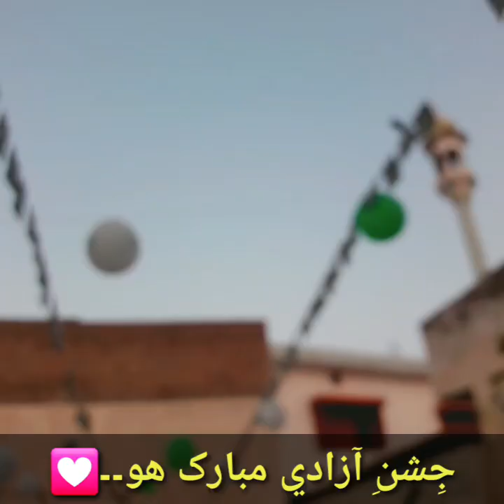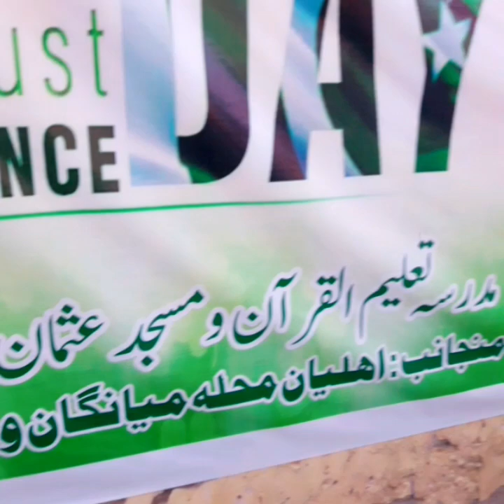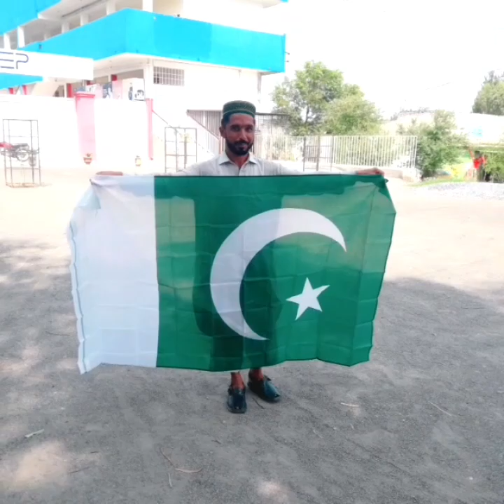مَدرسے کے طُلبأ نے سب کو خیران کردیا۔۔😱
bestphotochallenge